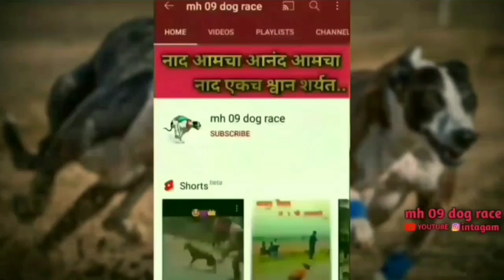🎥🥇🥈🥉भैरेवाडी येथे झालेल्या 24 इंच गटाचे मैदान चे निकाल व विडीओ🥉🥈🥇🎥|| Dog race Vlog